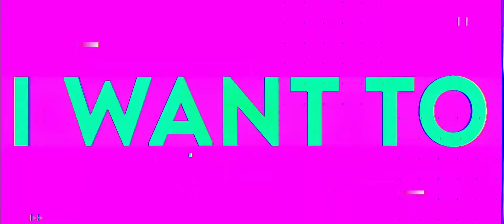A Metaphor for Betrayal - Static Phase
Artist: A Metaphor For Betrayal
Song: Static Phase
Album: _
Hometown: Vilnius, Lithuania

Lyrics:

Now I can't stop
Falling straight to the bottom
When I keep holding on
I face my problems
I don't feel alive
Right from the start you saw the pain in my eyes

So I see it starting over again
If you're repeating what you're doing I say
Enjoy your fucking death (But you're so safe now)
Gave it all one more time

Stay away
I'm crawling back again

You think you had it
Now it's gone
I know you see it's where you're wrong
The only thing taken from me
Is freedom so please
Just let me be free
It's time, surrender

Never thought that it would last forever
Took a bullet
Straight through my head again
I know I'll die in glory
No apologies

I'm in this static phase all over again
Just let me fade away
I want to reach the end
We all live
We all die
We'll all see right through
Into the other side

Bury me
Forget my name
And give me peace
Forever

Now it's gone
It's time, surrender
Save your
Soul

And now I'm dealing with my problems
You will not overpower me
Soon you'll fucking know
What's important
To me, these broken dreams
Still matter if you don't want me alive

Credits:

Mixed and mastered by:

Pavel Daniels Audio